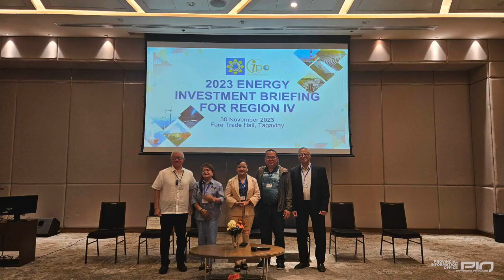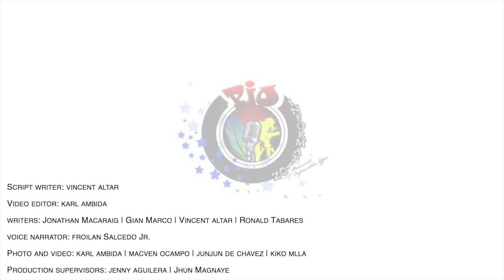PANOORIN: Governor Mandanas Activities l December 4, 2023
Sumama sa amin sa isang ulat tungkol sa mga pinakabagong aktibidad at kaganapan na dinaluhan ni Gov. Hermilando I. Mandanas nitong nakaraang linggo. Alamin kung ilan sa mga mahahalagang okasyon at gawain na kanyang dinaluhan at naging bahagi. Tunghayan ang kanyang mahahalagang mga hakbang at kontribusyon sa komunidad bilang isang lingkod bayan.